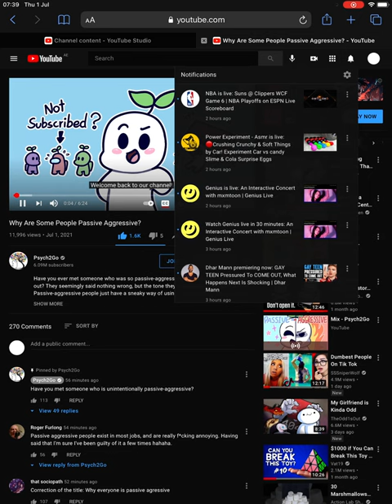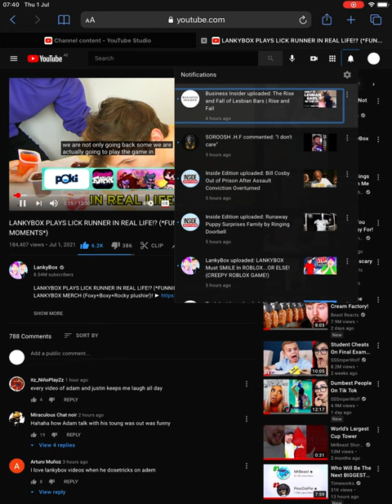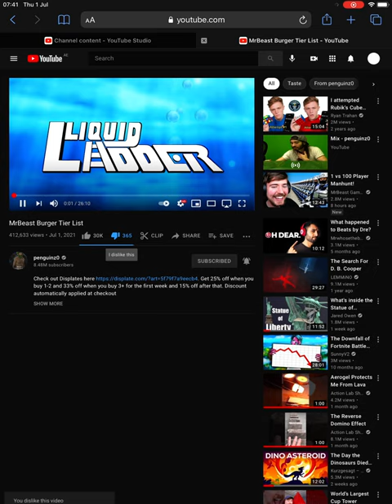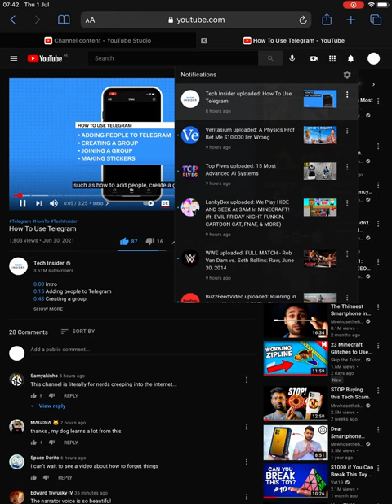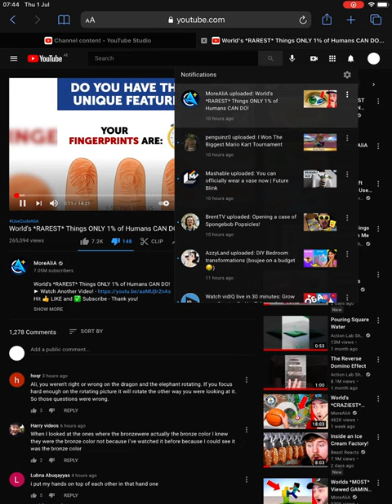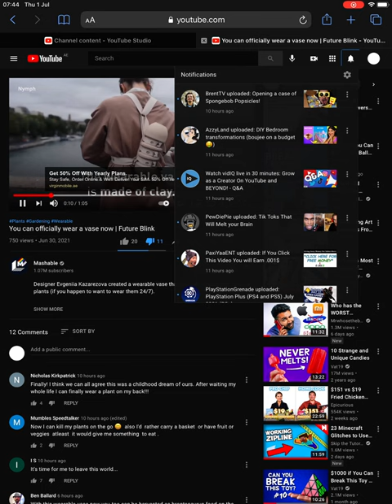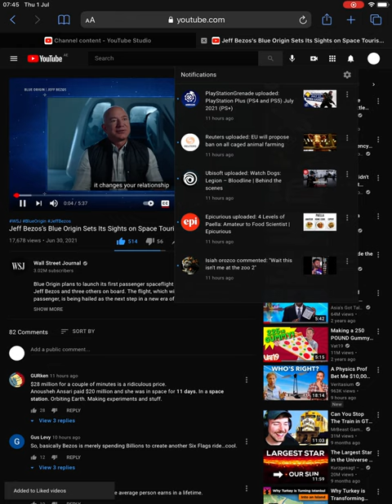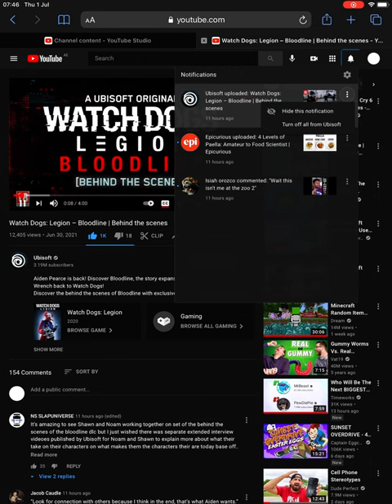Review 13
Over 5 minutes